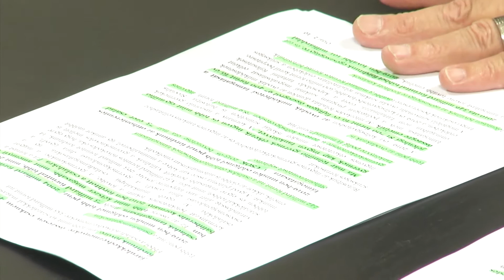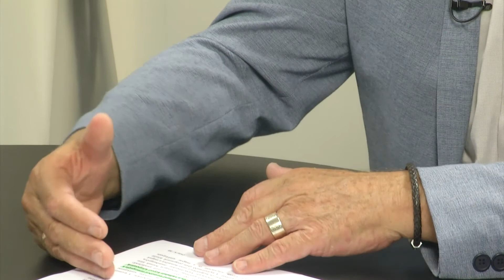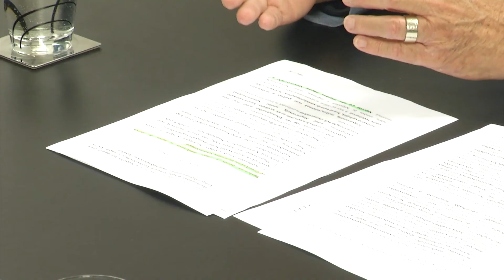Fogadóóra - Földi László országgyűlési képviselő - FIDESZ-KDNP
Adás: 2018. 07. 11. Fogadóóra - CTV